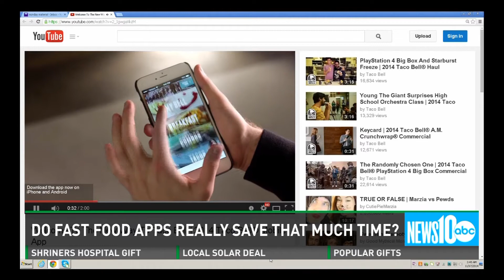Do fast-food apps really save you that much time when ordering?